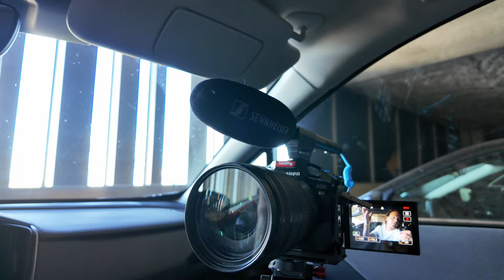I Posted 100 YouTube Videos, Here's What You Need To Know